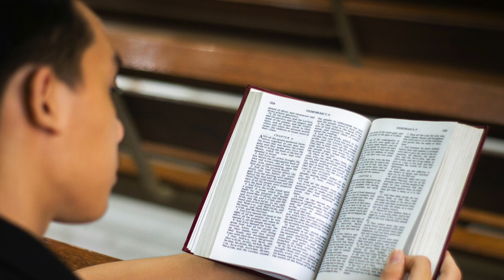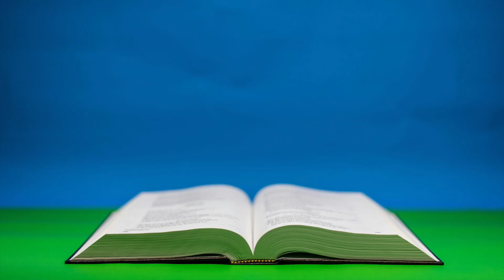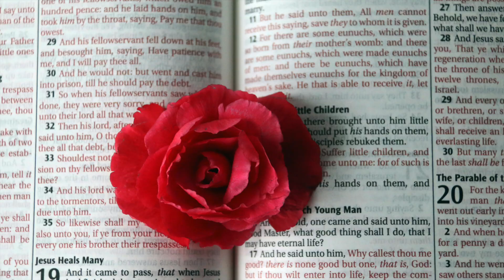A Powerful Blessing Prayer Over Your Home | Leave This Playing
Welcome to a transformative experience of divine blessing and protection for your home. In this powerful video, we invite you to immerse your space in the sacred atmosphere of prayer and spiritual upliftment.

Begin by finding a quiet place where you can fully engage in this blessed moment. As you play this video, let the soothing visuals and heartfelt prayers resonate throughout your home, creating an environment of peace, harmony, and divine presence.

The blessing prayer featured in this video is carefully crafted to cover every aspect of your home with God's abundant grace and protection. From the foundation to the roof, from every room to every corner, may the light of God's love shine brightly, dispelling darkness and negativity.

As the prayer unfolds, feel the atmosphere shift as angels of protection stand guard, filling your home with a shield of divine light. Let go of any worries or burdens as you surrender them to the Almighty, trusting in His unwavering care and provision.

This prayer is not just a momentary blessing but a continuous source of spiritual nourishment. You are encouraged to leave this playing in the background, allowing its positive energy to permeate your surroundings and bless all who dwell within.

Whether you are seeking peace, healing, or simply a deeper connection with the divine, this blessing prayer is a beacon of hope and renewal. Let it be a constant reminder that your home is a sanctuary of God's presence, where His love and blessings abound.

Join us in this sacred journey of faith and empowerment. May your home be filled with God's peace, joy, and boundless blessings.

[Include relevant tags: Blessing prayer, Home blessing, Divine protection, Spiritual upliftment, Peaceful atmosphere, Sacred space, God's love, Heavenly blessings, Positive energy, Angelic presence]

**Note:** For optimal results, it's recommended to play this video in a loop or as background music to continuously infuse your home with the blessings and protection it offers.